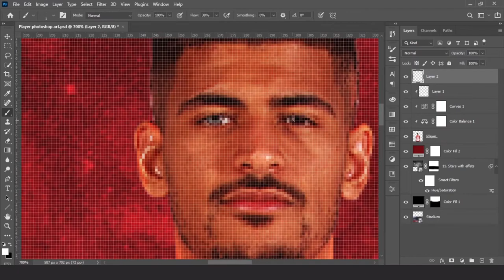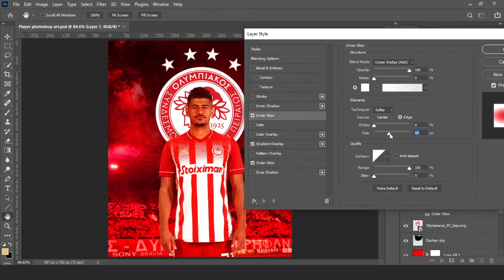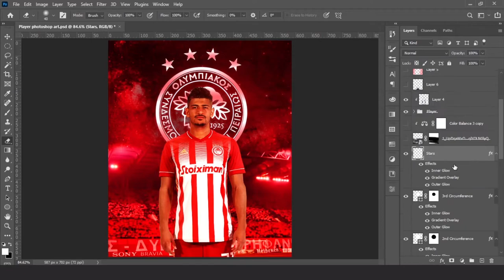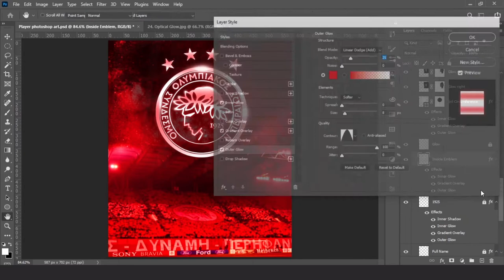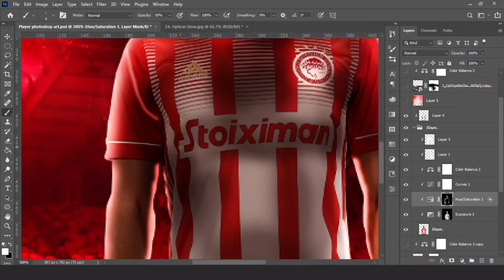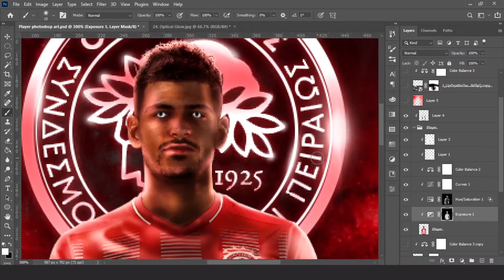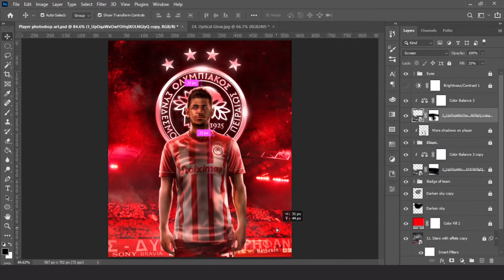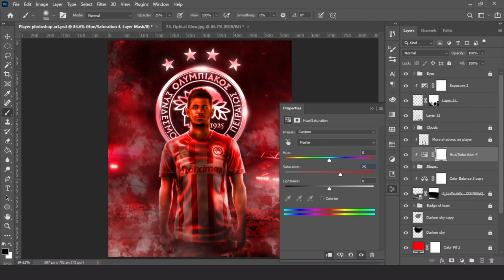Mohamed Dräger | Photoshop Speed Art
In this video, I'm editing a photo of Mohamed Dräger, a professional footballer who plays for Olympiacos FC, in photoshop! It was a collaboration with REDWOLF, who's a fantastic digital artist from Greece! He picked the stock images(the photo of the badge and player), and asked me to turn the images into an awesome artwork.

Do go check the library of quality instrumental sound on this